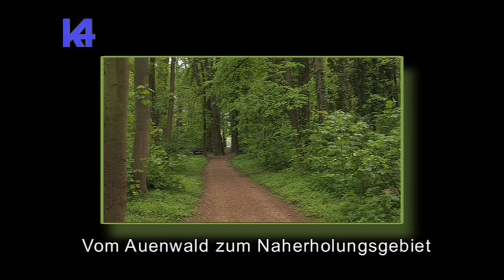STB-Hattersheim, Vom Auenwald zum Naherholungsgebiet, 2008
Der K4-Sendebeitrag aus dem Jahr 2008 berichtet über das "Okrifteler Wäldchen" und seinen geschichtlichen Wandel.